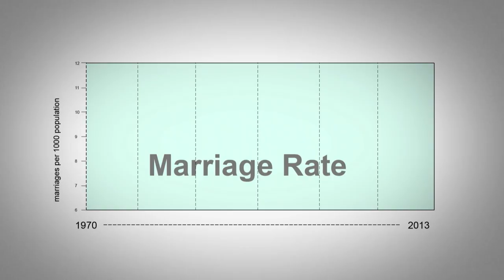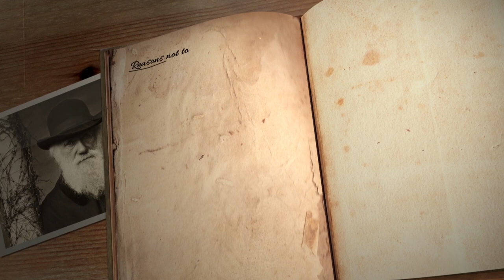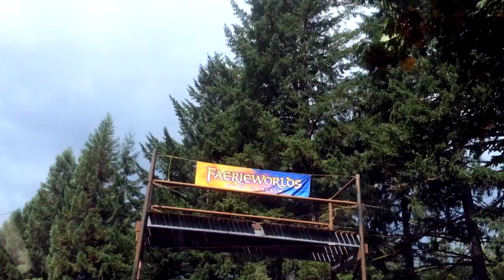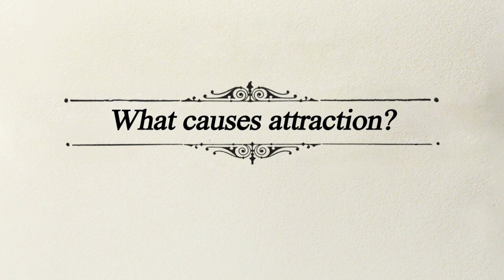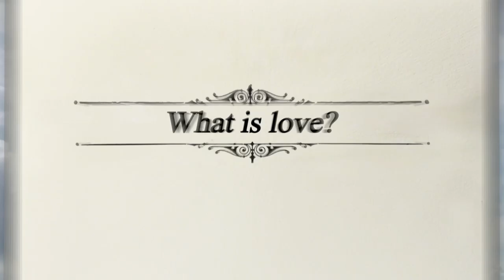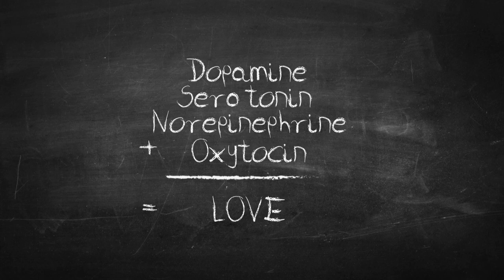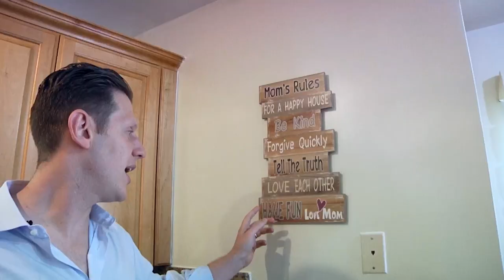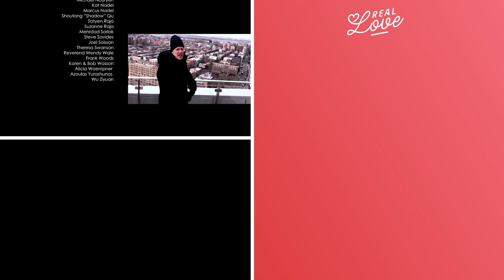Real Love Revealed: Untangling the Complexities of Soulmates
How to find love, stay together and keep the passion alive.

Award-winning documentarian Roger Nygard (Trekkies, The Nature of Existence) explains why relationships fail and provides scientifically researched tips on how to find one that goes the distance.

We all know the statistics; marriage rates are down, divorce rates are up and over time, people are more and more dissatisfied in their relationships and marriages. Never in history have we expected so much from romantic partners and gotten so little.

Why do people keep getting married when 50% break up?

Tracking down the experts, Nygard sets out to solve the mystery of relationships and discovers surprising scientific facts about how we find each other to begin with, how to increase the chances of finding a soulmate and why what we call fate is anything but. The Truth About Marriage is a powerful documentary steeped in the mysteries of attraction and psychology, while never losing sight of romance, joy, and comedy.

From:
The Truth about Marriage